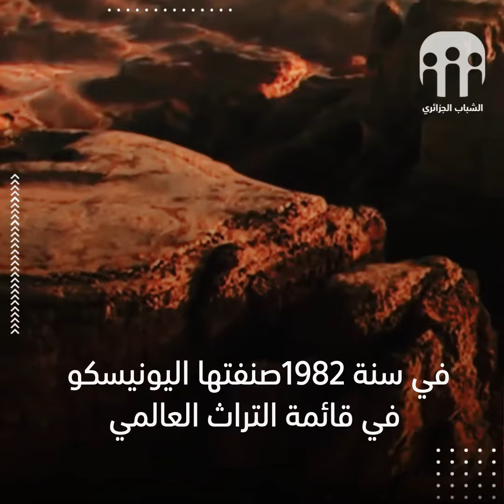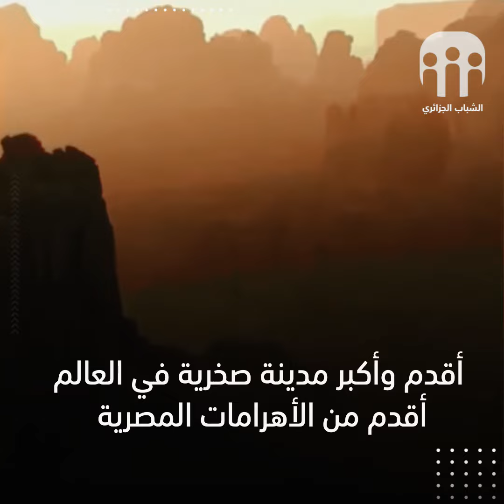سيفار أعجوبة الدنيا الثامنة